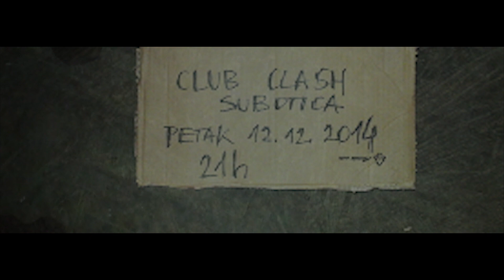Najava za cert u Clash-u: Ana Never, Nebo Je Crveno, The Valley, Bombshelter Experiment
Cast: Ombre Karlito
Muzika: Ana Never - To Live For

Petak, 12. dec. 2014 - Ana Never, The Valley, Nebo Je Crveno, Bombshelter Experiment.
Club Clash, Subotica
Početak: 21h
Upad: 250